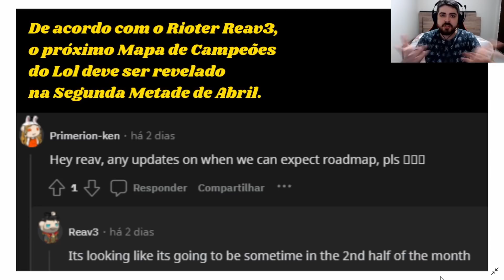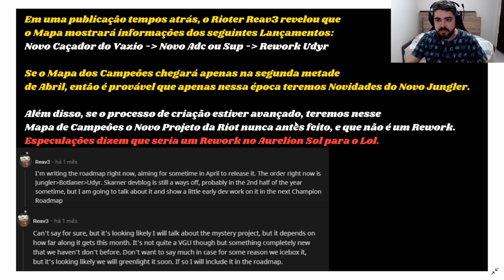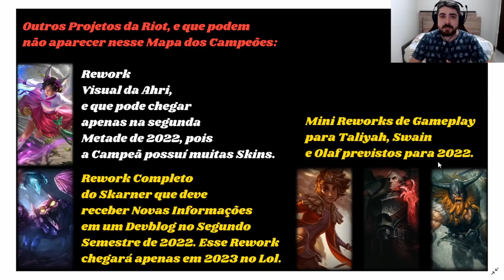2 Novos Campeões e 7 Novos Reworks | Mapa dos Campeões de Abril no League of Legends Lol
Novo Caçador? Novo Suporte? Novos Reworks? Veja todas as Novidades para Novos Reworks e Novos Campeões + Mapa de Campeões de Abril no League of Legends!